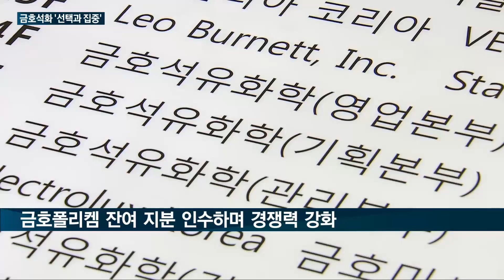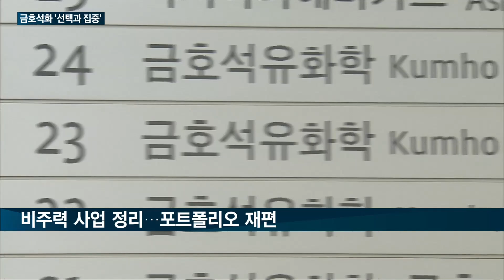[매일경제TV 뉴스] 금호석화, NB라텍스 등 핵심 사업 더 키우고 비주력 사업 정리한다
최근 '역대급' 실적을 이어가고 있는 금호석유화학이 사업 포트폴리오 재편에 한창입니다.

합성고무 등 잘나가는 핵심사업은 더욱 강화하고, 비주력 사업은 정리하며 '선택과 집중'에 나섰는데요.

보도에 이성민 기자입니다.